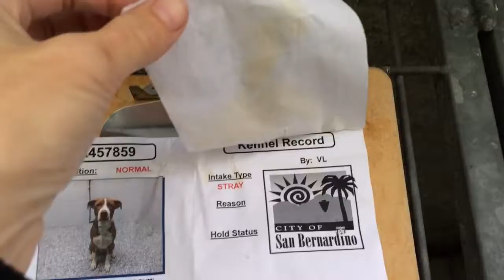A457859/A457999 AT SAN BERNARDINO CITY SHELTER 12/7